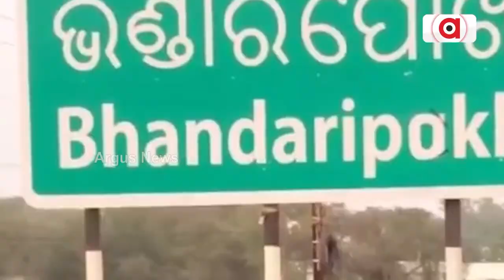ଟିକେଟକୁ ନେଇ ବିଜେଡିରେ ତୀବ୍ର ହୋଇଛି ରାଜୁ ସିଣ୍ଡ୍ରୋମ || BJD || Election 2024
ଟିକେଟକୁ ନେଇ ବିଜେଡିରେ ତୀବ୍ର ହୋଇଛି ରାଜୁ ସିଣ୍ଡ୍ରୋମ । ରାଜ୍ୟସାରା ଅସନ୍ତୁଷ୍ଟ ଟିକେଟ୍ ଆଶାୟୀ କରୁଛନ୍ତି ନାକେଦମ୍। ସମ୍ବଲପୁରରୁ ଧର୍ମଶାଳା, ମୋହନାରୁ ମାଲକାନଗିରି ସବୁଠି ତୀବ୍ର ଗୋଷ୍ଠୀକନ୍ଦଳ । ବିଜେଡିରେ ଅସମ୍ଭାଳ ଗୋଷ୍ଠୀ କନ୍ଦଳ । ୨୪ ମହାଲଢ଼େଇରେ ଦଳର ଡଙ୍ଗା ବୁଡ଼ାଇ ଦେବେ କି ବିଦ୍ରୋହୀ ।